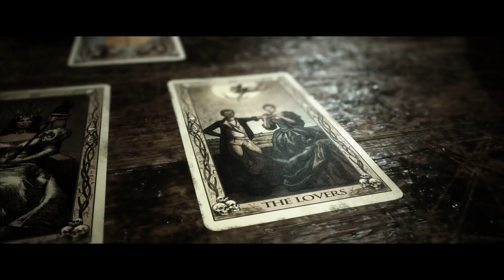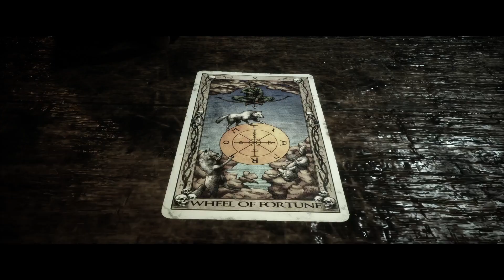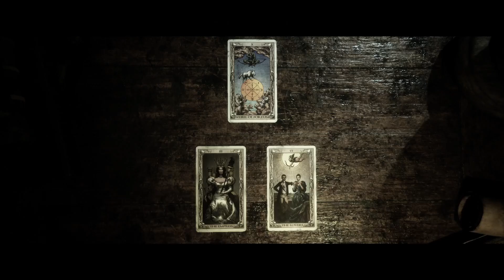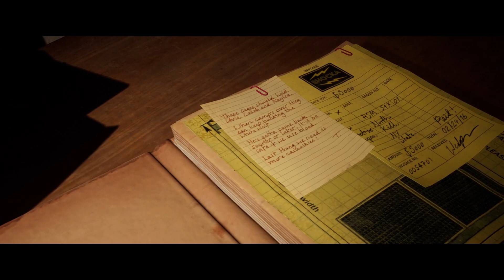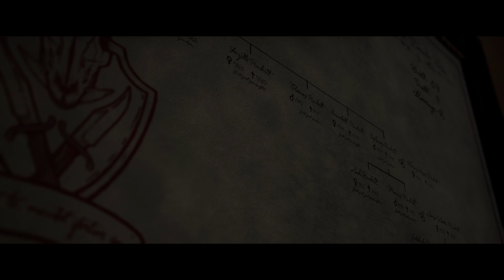The Quarry - 16 - You're Safer Down Here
Several teenage camp counsellors pack up to head back home after Hackett’s Quarry summer camp ends for the year. Fate has a different plan for these teens, though. Some of them may never get to leave, for their actions have consequences.

Laura and Ryan finally meet all the members of the Hackett family. Unfortunately, things get very bloody very quickly. Knives and bullets are flying everywhere. No one in Hackett house is safe.